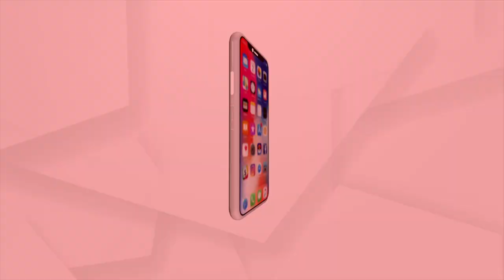Mangala Alati : ମହାପ୍ରଭୁଙ୍କୁ ଟିକେ ଦର୍ଶନ କରିବାକୁ କାହିଁ କେତେ ଦୁରୁ ଧାଇଁ ଆସିଛନ୍ତି ଭକ୍ତ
ମହାପ୍ରଭୁଙ୍କୁ ଟିକେ ଦର୍ଶନ କରିବାକୁ କାହିଁ କେତେ ଦୁରୁ ଧାଇଁ ଆସିଛନ୍ତି ଭକ୍ତ ।